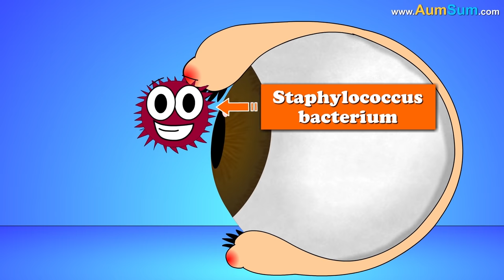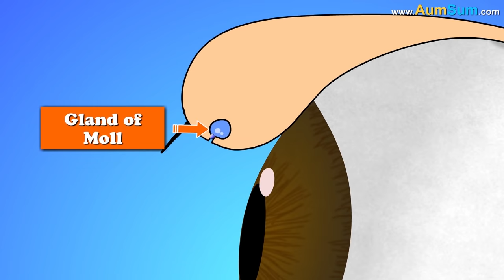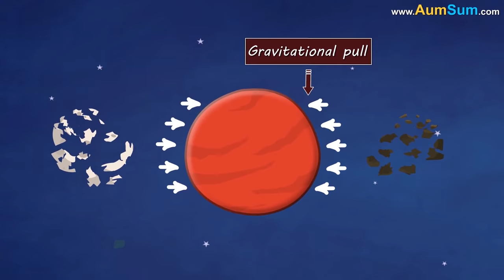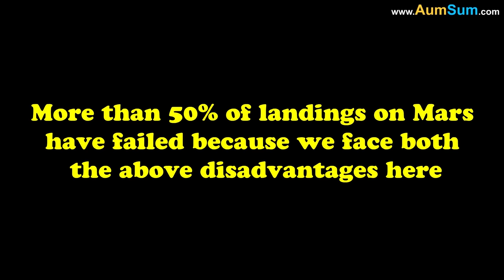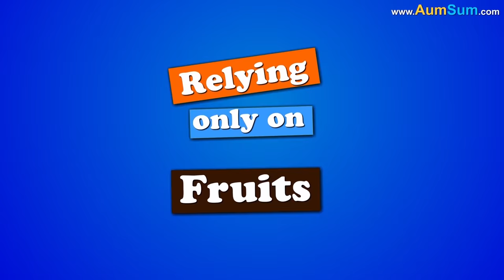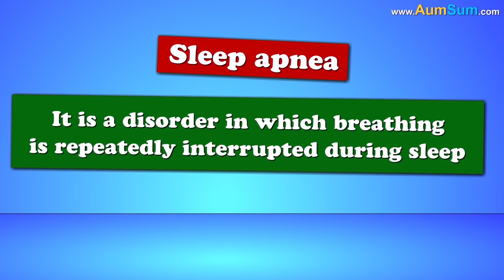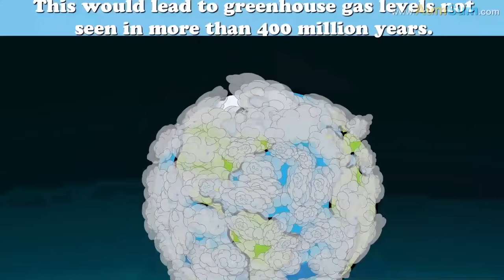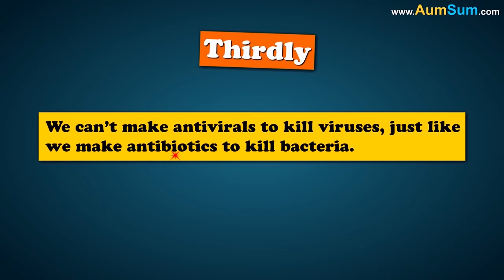What if Tennis Disappeared? + more videos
What if Tennis Disappeared?
Firstly, if Tennis disappeared, famous Tennis stars like Roger Federer, Rafael Nadal, etc. will not remain that popular anymore.
Secondly, if Tennis disappeared, makers of Tennis rackets and balls may start producing goods for other sports.
Thirdly, if Tennis disappeared, Wimbledon, the oldest and the most prestigious tennis tournament may make way for other sports.
Fourthly, playing Tennis is a good workout for the entire body, if Tennis disappeared, fitness level of players may go down.
Fifthly, Tennis champions receive a huge amount of prize money, if Tennis disappeared, they may have to lower their expenses.
Lastly, if Tennis disappeared, popularity of Table Tennis may skyrocket.